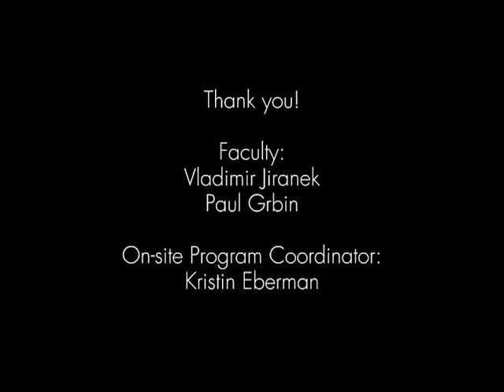CISaustralia - Wine & Food Science USA/Canada Study Tour, Uni of Adelaide (Customised Programs)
CISaustralia specialises in the design, development and implementation of Customised Programs (CP). CIS has been offering CP's for over ten years, and in 2017 supported over 100 customised programs and 1,000 students.